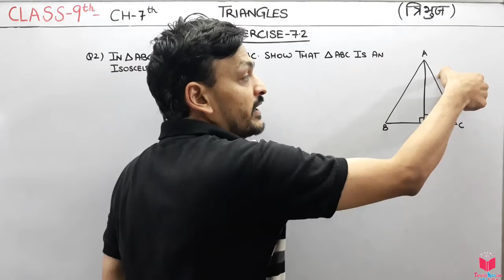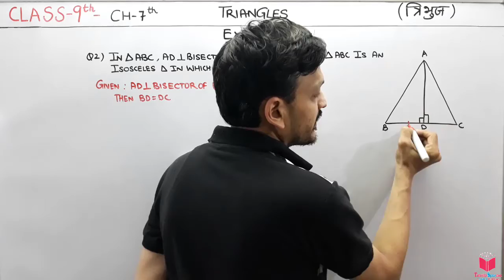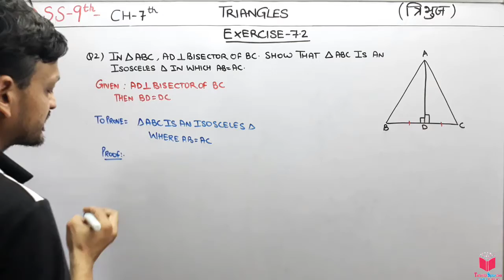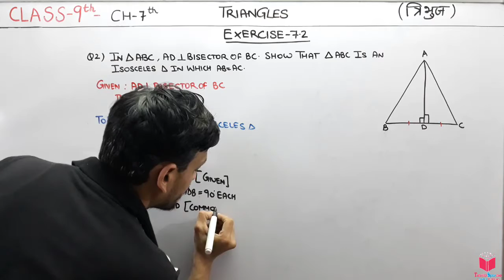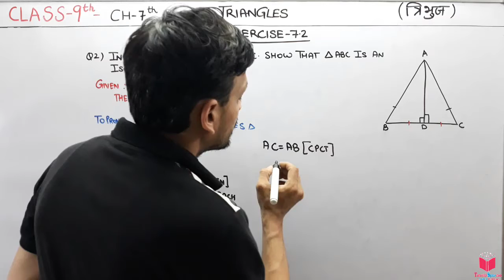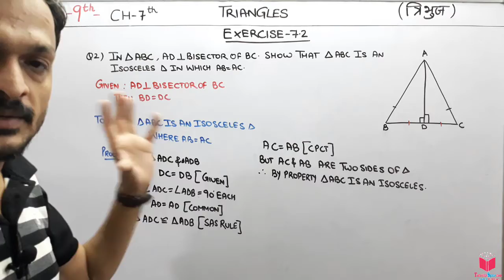Q2) EX 7.2 Class 9 Maths Chapter 7 Triangles | Maths Class 9 NCERT CBSE Solutions By Apni ClassRoom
Hello students,  in this chapter you are going to learn triangles.

7. TRIANGLES
7.1 Introduction
7.2 Congruence of Triangles
7.3 Criteria for Congruence of Triangles
7.4 Some Properties of a Triangle
7.5 Some More Criteria for Congruence of Triangles
7.6 Inequalities in a Triangle

class 9 maths chapter 7 triangles exercise 7.2 question 2,
class 9th ncert maths chapter 7 triangles exercise 7.2 question 2,
triangles exercise 7.2,
triangles class 9 ncert,

Congruence of Triangles:
congruent’ means equal in all respects or figures whose shapes and sizes
are both the same).

Axiom 7.1 (SAS congruence rule) : Two triangles are congruent if two sides
and the included angle of one triangle are equal to the two sides and the included angle of the other triangle.

Theorem 7.1 (ASA congruence rule) : Two triangles are congruent if two angles and the included side of one triangle are equal to two angles and the included side of other triangle.

Theorem 7.2 : Angles opposite to equal sides of an isosceles triangle are equal.
Theorem 7.3 : The sides opposite to equal angles of a triangle are equal.
Theorem 7.4 (SSS congruence rule) : If three sides of one triangle are equal to the three sides of another triangle, then the two triangles are congruent.
Theorem 7.5 (RHS congruence rule) : If in two right triangles the hypotenuse and one side of one triangle are equal to the hypotenuse and one side of the other triangle, then the two triangles are congruent.
Theorem 7.6 : If two sides of a triangle are unequal, the angle opposite to the longer side is larger (or greater).
Theorem 7.7 : In any triangle, the side opposite to the larger (greater) angle is longer.
Theorem 7.8 : The sum of any two sides of a triangle is greater than the third side.

In this chapter, you have studied the following points :
1. Two figures are congruent, if they are of the same shape and of the same size.
2. Two circles of the same radii are congruent.
3. Two squares of the same sides are congruent.
4. If two triangles ABC and PQR are congruent under the correspondence A ? P,
B ? Q and C ? R, then symbolically, it is expressed as ? ABC ? ? PQR.
5. If two sides and the included angle of one triangle are equal to two sides and the included angle of the other triangle, then the two triangles are congruent (SAS Congruence Rule).
6. If two angles and the included side of one triangle are equal to two angles and the included side of the other triangle, then the two triangles are congruent (ASA Congruence Rule).
7. If two angles and one side of one triangle are equal to two angles and the corresponding side of the other triangle, then the two triangles are congruent (AAS Congruence Rule).
8. Angles opposite to equal sides of a triangle are equal.
9. Sides opposite to equal angles of a triangle are equal.
10. Each angle of an equilateral triangle is of 60°.
11. If three sides of one triangle are equal to three sides of the other triangle, then the two triangles are congruent (SSS Congruence Rule).
12. If in two right triangles, hypotenuse and one side of a triangle are equal to the hypotenuse and one side of other triangle, then the two triangles are congruent (RHS Congruence Rule).
13. In a triangle, angle opposite to the longer side is larger (greater).
14. In a triangle, side opposite to the larger (greater) angle is longer.
15. Sum of any two sides of a triangle is greater than the third side.

EXERCISE 7.2
1. In an isosceles triangle ABC, with AB = AC, the bisectors of ? B and ? C intersect
each other at O. Join A to O. Show that :
(i) OB = OC (ii) AO bisects ? A
2. In ? ABC, AD is the perpendicular bisector of BC (see Fig. 7.30). Show that ? ABC is an isosceles triangle in which AB = AC.
3. ABC is an isosceles triangle in which altitudes BE and CF are drawn to equal sides AC and AB respectively (see Fig. 7.31). Show that these altitudes are equal.
4. ABC is a triangle in which altitudes BE and CF to sides AC and AB are equal (see Fig. 7.32). Show that (i) ? ABE ? ? ACF
(ii) AB = AC, i.e., ABC is an isosceles triangle.
5. ABC and DBC are two isosceles triangles on the same base BC (see Fig. 7.33). Show that ? ABD = ? ACD.
6. ?ABC is an isosceles triangle in which AB = AC. Side BA is produced to D such that AD = AB (see Fig. 7.34). Show that ? BCD is a right angle.
7. ABC is a right angled triangle in which ? A = 90° and AB = AC. Find ? B and ? C.
8. Show that the angles of an equilateral triangle are 60° each.